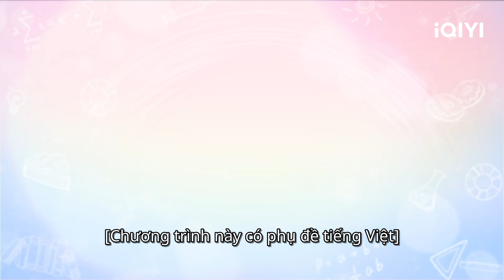Điền Hi Vi là kẻ háu ăn trong đoán phim | Lần Đầu Yêu Anh | iQIYI Vietnam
Diễn viên chính: Điền Hi Vi, Vương Tinh Việt
Miêu tả: "Lần Đầu Yêu Anh" là một bộ phim về tình yêu tuổi trẻ của đạo diễn Thẩm Thấm Nguyên với sự tham gia của Điền Hi Vi và Vương Tinh Việt. Bộ phim kể về Lư Vãn Vãn - cô sinh viên năm hai khoa Lâm sàng của trường Đại học Y Thanh Diệu, vậy mà tâm lý kém khiến cô có biểu hiện bất thường mỗi khi thi cử, điều này không phù hợp với ngôi trường y khoa nghiêm ngặt. Sau nhiều năm yêu thầm không thành, Lư Vãn Vãn say rượu tuyên bố sẽ theo đuổi siêu cấp học bá cùng trường Nhâm Sơ. Sau tuyên bố này khiến scandal tình ái giữa hai người ngày càng lan rộng, ảnh hưởng nghiêm trọng đến việc học tập và cuộc sống vốn đã rất vất vả của Lư Vãn Vãn. Để làm rõ mối quan hệ giữa hai người, cô đã cùng với Nhâm Sơ tạo ra "Kế hoạch loại bỏ Scandal". Trong quá trình làm rõ scandal, cả hai đã nhìn thấy điểm sáng trong tính cách của nhau và dần nảy sinh tình cảm với nhau. Với sự giúp đỡ và hướng dẫn của Nhâm Sơ, Lư Vãn Vãn đã dần vượt qua chính mình, tìm được sự cân bằng giữa sở thích và việc học của mình, đồng thời chăm chỉ học tập để trở thành một sinh viên y khoa đạt chuẩn. Nhâm Sơ cũng bị Vãn Vãn ảnh hưởng , bỏ đi vẻ mặt kiểu ngạo lạnh lũng càng ngày càng trở lên dễ gần và thân thiện hơn. Cả hai đã vô tình thay đổi lẫn nhau và trở thành một phiên bản tốt hơn của chính họ, cuối cùng họ đã có được một mối tình lãng mạn. Bộ phim sẽ được phát sóng trực tuyến trên iQiyi Quốc tế (iq.com).

Xem Thêm nhiều phim hay khác:
✨Phim Cổ Trang: